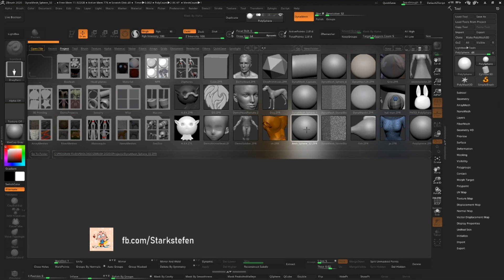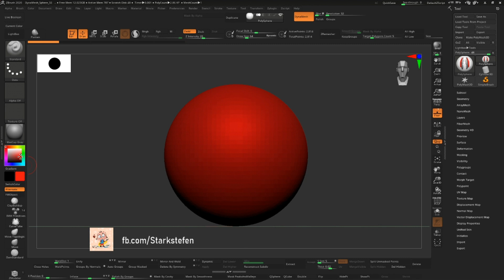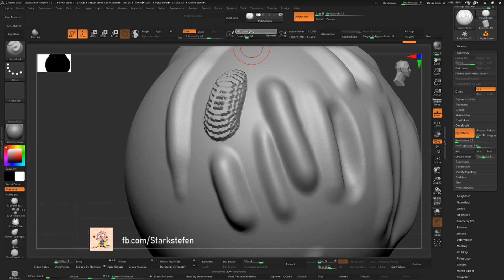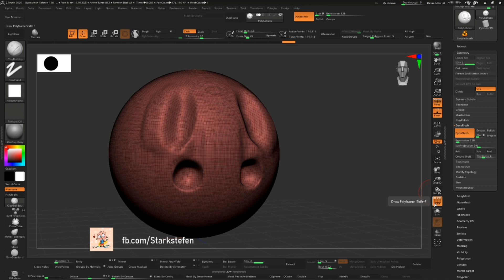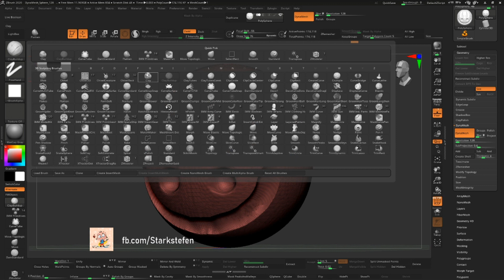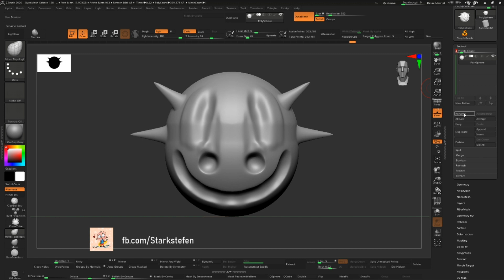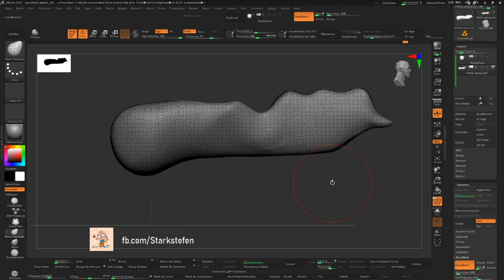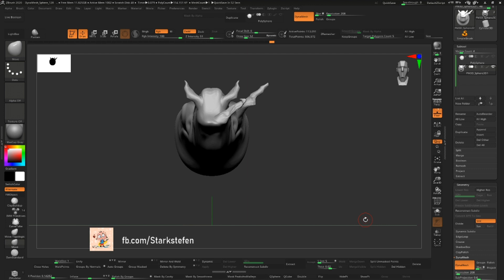ZBRUSH BASICS TAMIL 3D Modeling Tutorial for BEGINNERS - STARKSTEFEN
intro of zbrush software and how to strat modeling quick . how to understand interface of zbrush  in tamil

Zbrush tutorial

zbrush live
digital sculpting
3d modeling
how to
making of